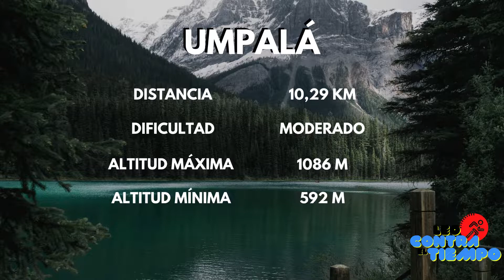UMPALÁ, EL PUEBLO FANTASMA - PIEDECUESTA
Umpala es un pueblo escondido en el poderoso Cañón del Chicamocha. Se cree que es un lugar al que solo los dioses pueden llegar. Esto se basa en la mitología Guana. Conocer este oasis es una experiencia extraordinaria. El paisaje Ideal para tomar fotografías, los bosques verdes y las aguas cristalinas del río Umpala hacen de esta ruta un lugar sorprendente, muy apta para los amantes de la montaña y la aventura, viajar por la tierra ancestral y la alta temperatura será un desafío de vida en común. Cuando lleguemos a nuestro destino, nos bañaremos en el agua fría y cristalina del río Umpala, que te llenará de energía y volverás a la vida cotidiana de una manera nueva.

RECOMENDACIONES:

–Ropa cómoda impermeable y transpirable.
– Botas o calzado con suela de buen agarre.
– Ropa de cambio.
– Sombrero o gorra, bloqueador solar.
– Documentos personales (Carné de seguro médico y cédula).
– Llevar por lo menos 1 .5 litro de agua para hidratarse durante el camino.
– También llevar algunos Snacks como barras de Cereal, Frutas o frutos secos.